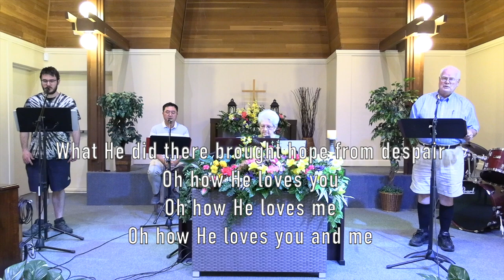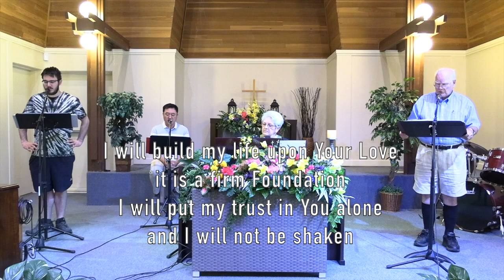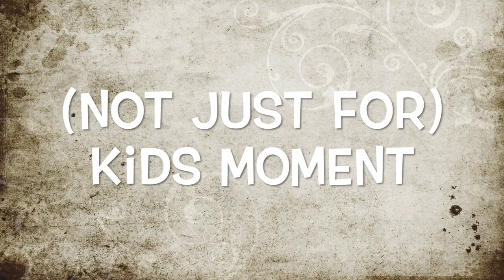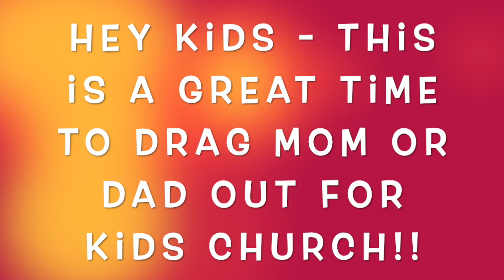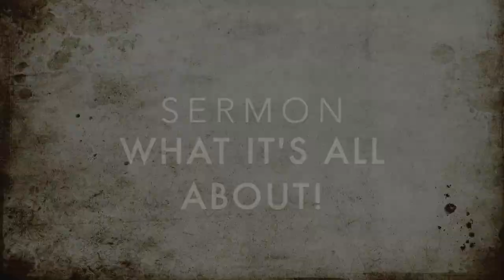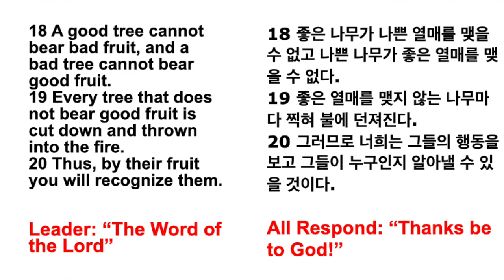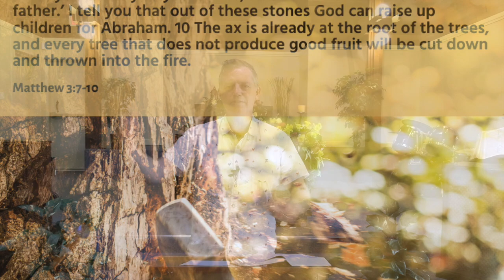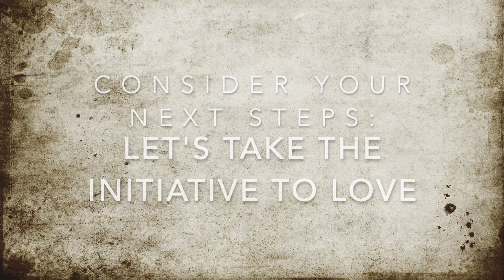June 20, 2021 FBC Father's Day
Welcome to our weekend service!
Mary and her team lead us in a wonderful time of musical worship focused on loving God and loving others.
Doris shares some of her life in our (not just for) Kids Moment!
We pray for our community needs, our fathers, and for our Indigenous neighbours.
And we continue into the Sermon on the Mount - from Matthew 7:12-20, as Jesus starts to wind up the Greatest Sermon Ever!
We want to wish all Dad's a happy Father's Day. And if this is a hard day, either through the loss of a Father or pain in that relationship, we pray that you may be blessed by our heavenly Father.